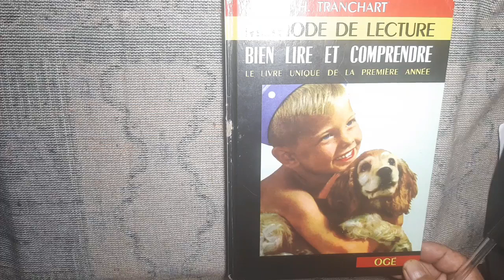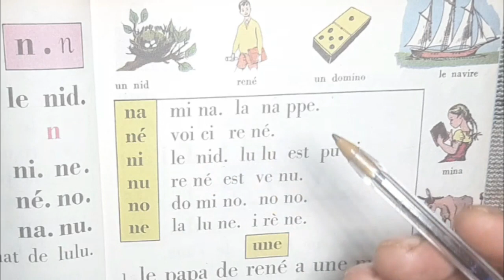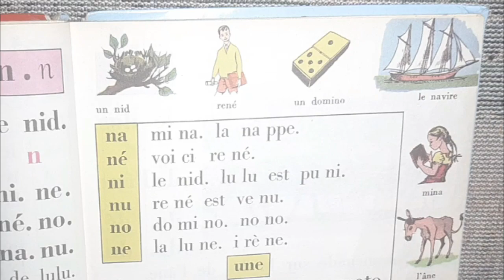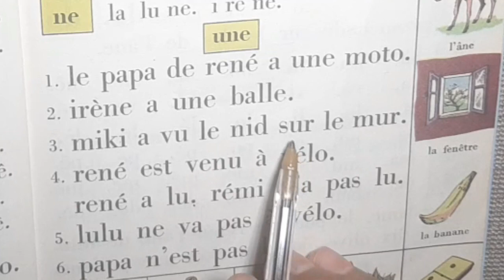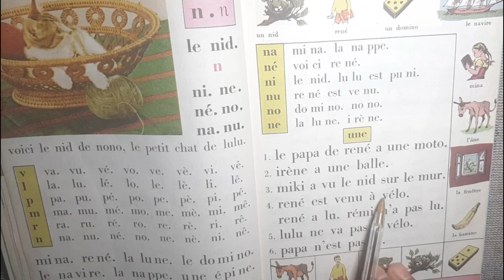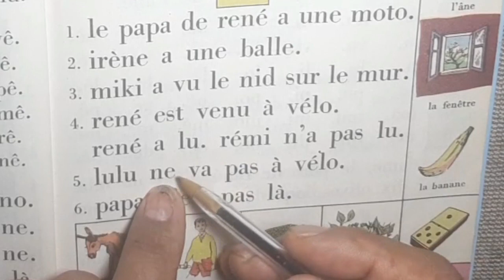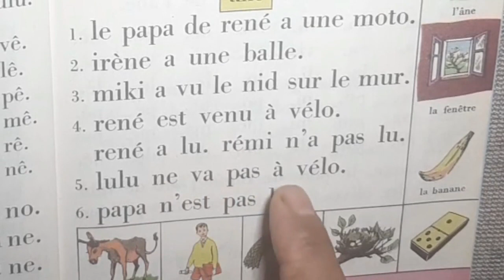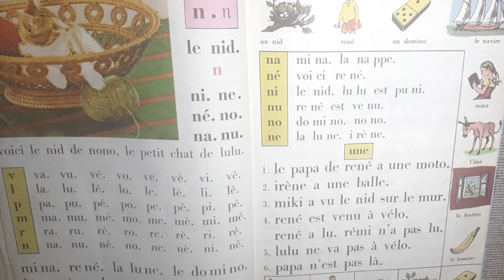الفرنسية للمبتدئين 31